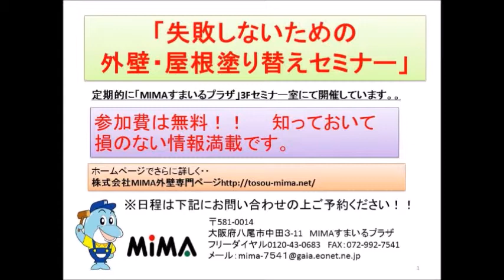外壁塗装 大事な施工前チェック・高圧洗浄 リフォーム 八尾市【株式会社ＭＩＭＡ】